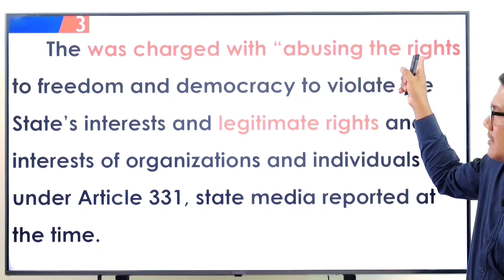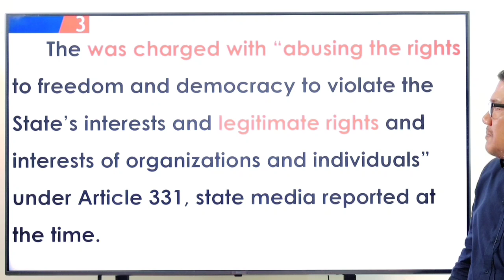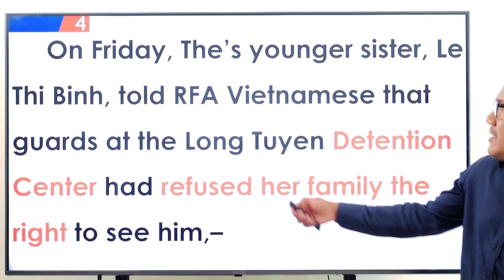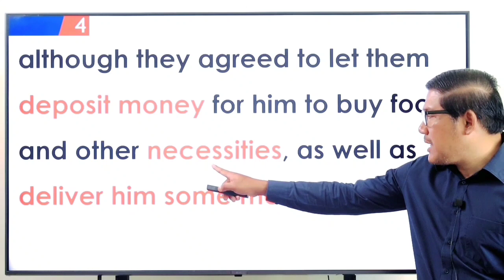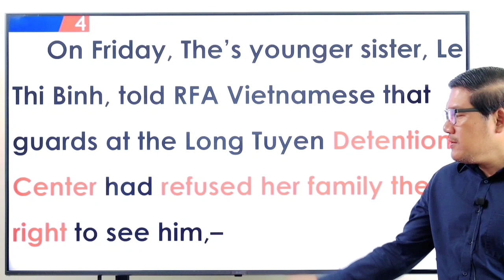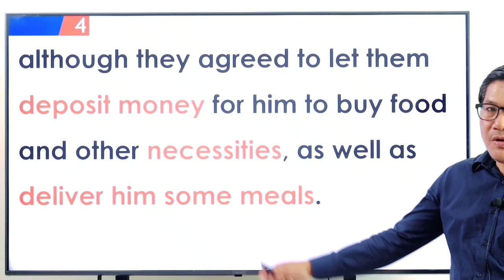Ep 268 Newspaper Translation ប្រែកាសែតអង់គ្លេសខ្មែរ | EFK Academy